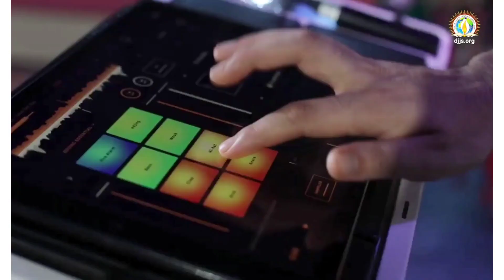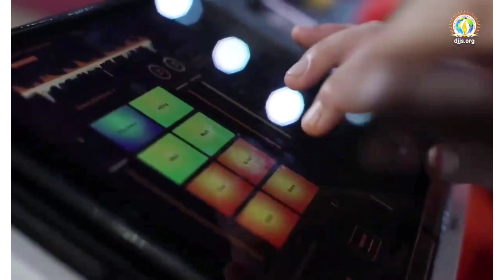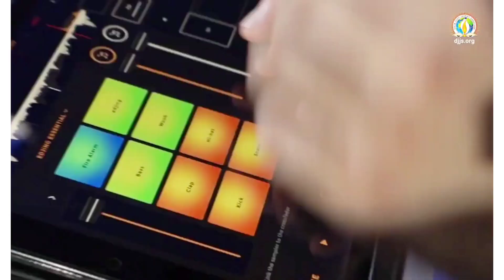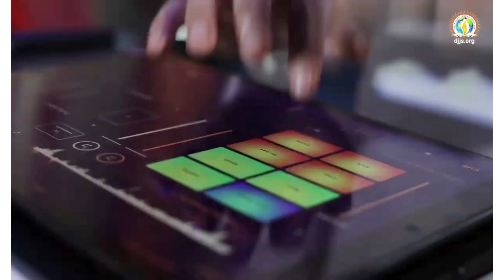सतगुरु प्रीत हो मेरी तुम्हें पाना ही चाहत हो || Satguru preet ho meri tumhe pana hi chahat ho